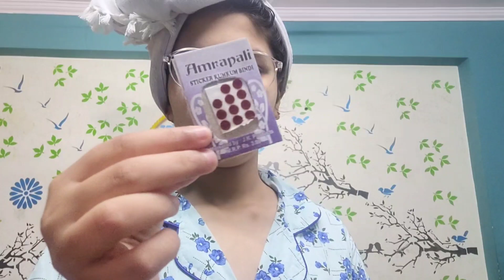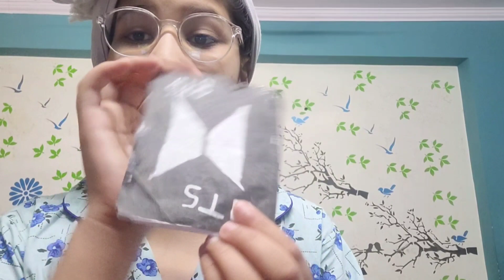Mene kya order karwaya yah 😍😍😍 But vo New Session ke Bad mujhe Milega